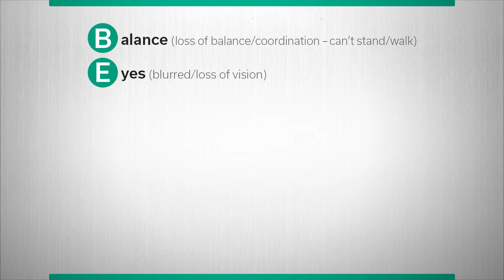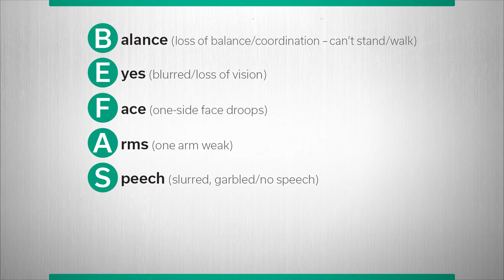What are the Symptoms of Stroke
Up to 80 percent of strokes are preventable and it's the thing most likely to disable you and make you dependent on your family for your needs.

At INTEGRIS Health, we understand how crucial time is when treating stroke patients and that is why we are always committed to being available for you. Our dedicated team is available 24/7 for treating stroke patients with a variety of treatment options. Our innovative and comprehensive process for treating survivors of stroke, includes educational opportunities designed to raise awareness about the risk factors of stroke, how to minimize them, and how to respond should the signs of a stroke present themselves to you or a loved one.